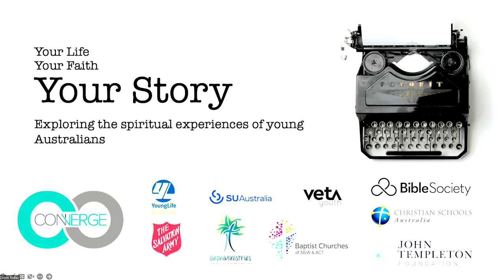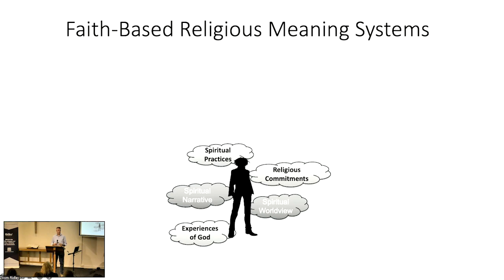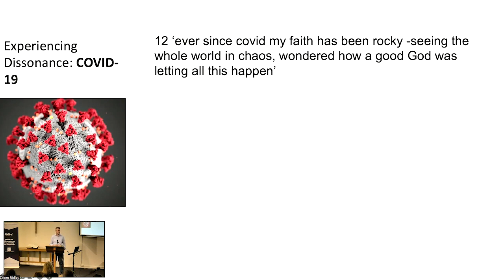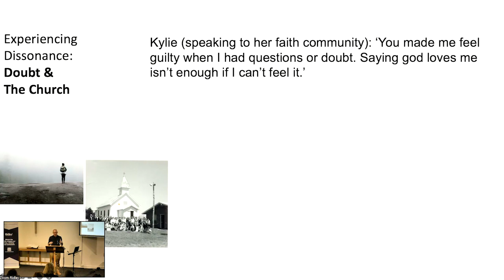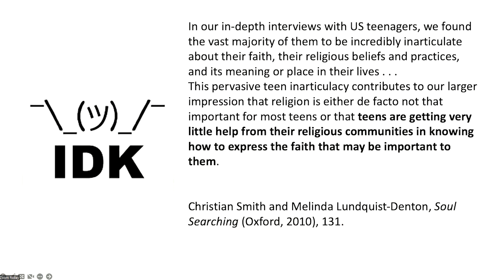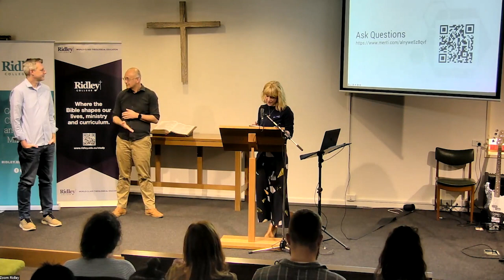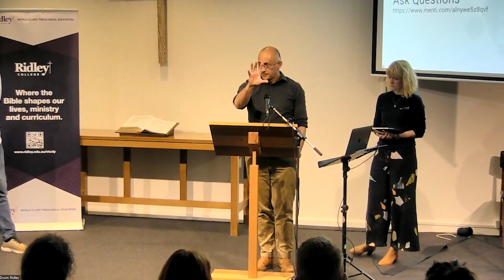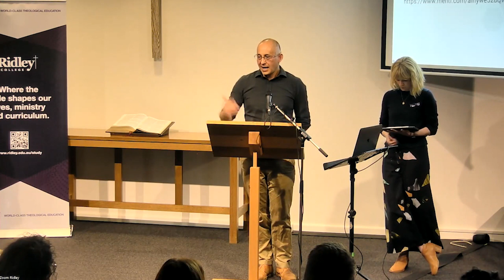Your Story: Hearing The Voices Of Young Australians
The Peter Corney Lecture in Youth Ministry 2022
Guest Speakers: The Rev'd Dr Graham Stanton and The Rev'd Rowan Lewis

Description
What are the experiences, choices, and relationships that have shaped the faith of Australian young people? The 2022 Peter Corney Lecture in Youth Ministry presents findings from the Your Story research project, exploring the spiritual experiences, beliefs, and influences that are shaping the faith of young people.
Join us to hear the voices of Australian young people so that their stories can help shape the future of faith in Australia.

Ridley Public Lectures are made possible through the generous donations of our alumni and supporters. We welcome your partnership with us in our mission of equipping men and women for God’s mission in our rapidly changing and increasingly complex world. If you’d like to contribute to our work, you can donate by clicking this link if you wish to donate